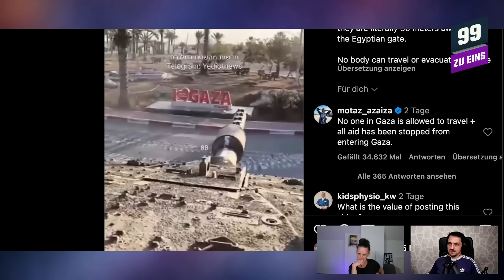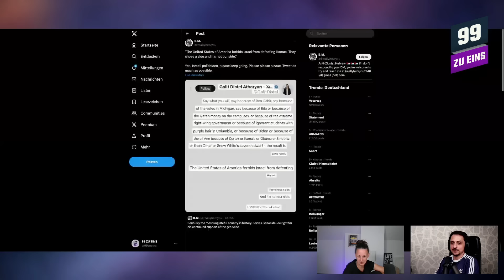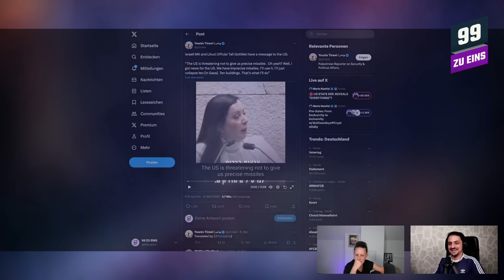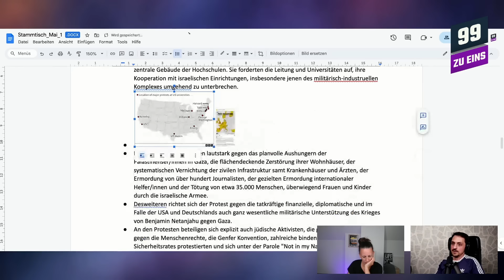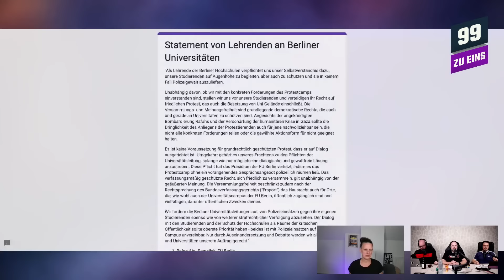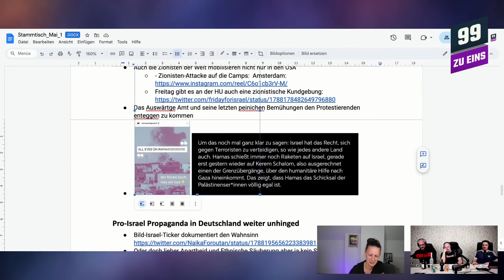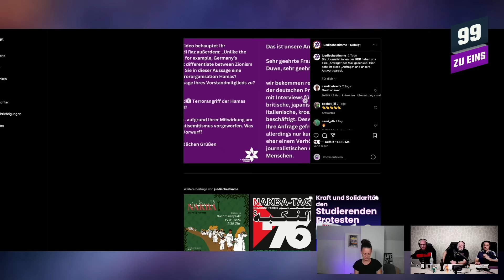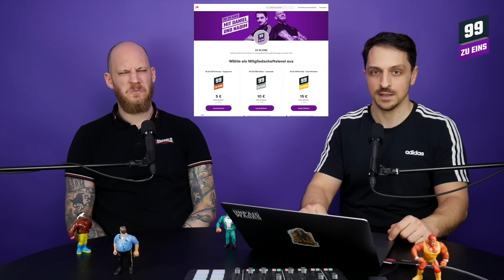Gaza - Eskalationen und Proteste - 99 ZU EINS - Senf - Ep. 381